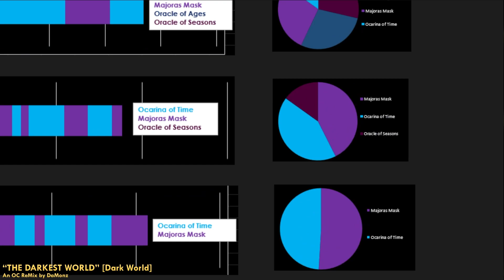Hyrule Jumble (Part 35 - FINALE): The Legend of Splonkl & Donf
It was a jumble.
ABOUT:

Based on MaelstromAlpha’s RETRO SHUFFLE series, we’ll be using a script that’ll shuffle between the first EIGHT Zelda Games.

After the games switch, the next switch can occur within the next 15 minutes. A cooldown of 90 seconds immediately follows the switch for acclimation.

The goal is to complete all EIGHT games, which may take a VERY long time, but we’ll see how it goes.

TIMESTAMPS:

00:00:00 - Intro
00:04:10 - Ocarina of Time
00:06:27 - Majoras Mask
00:15:41 - Ocarina of Time
00:21:14 - Majoras Mask
00:25:46 - Ocarina of Time
00:39:58 - Majoras Mask
00:46:21 - Ocarina of Time
01:00:36 - Majoras Mask
01:08:56 - Ocarina of Time
01:42:17 - Outro
GAMES:

- Ocarina of Time (N64).
- Majoras Mask (N64).